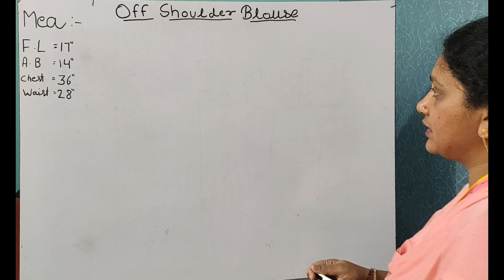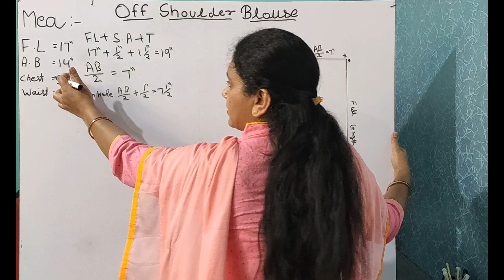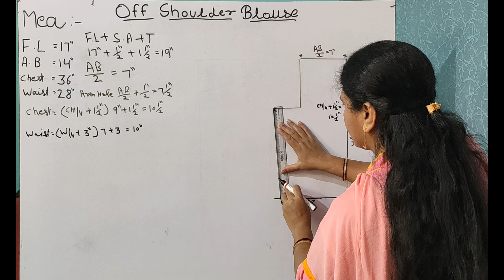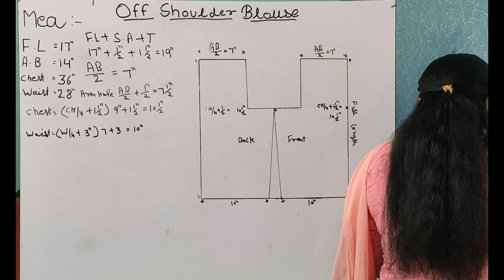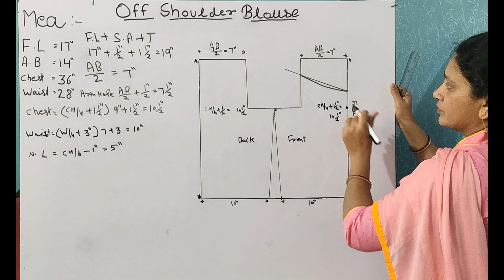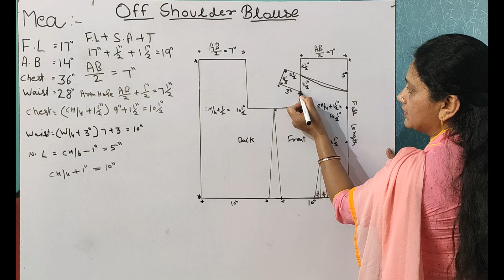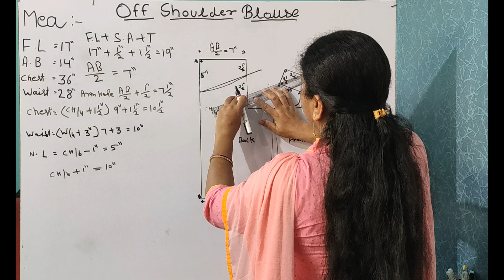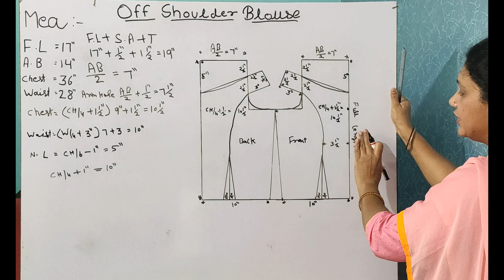Off Shoulder Blouse Drafting - Sewing Technology (I.T.I) (4K Video)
Off Shoulder Blouse Drafting - Sewing Technology (I.T.I) (4K Video)सीविंग टेक्नोलॉजी

In This Video, The Learner Learns the Off Shoulder Blouse Drafting which is being put through in I.T.I Sewing Technology Trade of The Department of Skill Development and Industrial Training, Haryana, INDIA